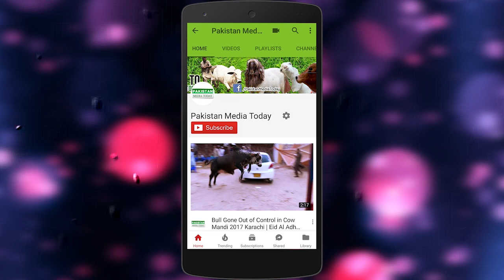5 Diseases of Goats, Symptoms, Medicines, Vaccine, Precautions, Cure & Treatments Details in Urdu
5 Diseases of Goats, Symptoms, Season, Medicines Vaccination, Precautions, Cure & Treatment Details in Urdu Hindi by Muhammad Muzzammil Shaikh
In this video I have described the Enterotoxemia disease, here is info:
Enterotoxemia (Overeating Disease) of Sheep and Goats
Enterotoxemia, also known as overeating or pulpy kidney disease, is a condition caused by Clostridium perfringens type D. These bacteria are normally found in the soil and as part of the normal microflora in the gastrointestinal tract of healthy sheep and goats.
Enterotoxemia is a condition induced by the absorption of large volumes of toxins produced by bacteria such as Clostridum perfringens from the intestines. There are several strains of C. perfringens that may lead to the development of this gastrointestinal condition.

Here is the brief information about the benefits of cattle farming:
The meat of the cows and bulls produces by-product:

Some edible beef cattle by-products are fairly well known such as variety meats. The nutritious value of liver, kidneys, brains, tripe, sweetbreads, and tongue has been acknowledged for quite a while. Other important edible by-products are less well known. Fats yield oleo stock and oleo oil for margarine and shortening. Oleo stearin is used in making chewing gum and certain candies. Gelatin produced from bones and skins is used in marshmallows, ice cream, canned meats, and gelatin desserts. Intestines may provide natural sausage casings.

Bones, horns, and hooves also supply important by-products. These include buttons, bone china, piano keys, glues, fertilizer, and gelatin for photographic film, paper, wallpaper, sandpaper, combs, toothbrushes, and violin string.

Medicinal By-Products are things used by your doctor.
More than 100 individual drugs performing such important and varied functions as helping to make childbirth safer, settling an upset stomach, preventing blood clots in the circulatory system, controlling anemia, relieving some symptoms of hay fever and asthma, and helping babies digest milk include beef by-products. Insulin is perhaps the best-known pharmaceutical derived from cattle. There are 5 million diabetic people in the United States, and 1.25 million of them require insulin daily. It takes the pancreases from 26 cattle to provide enough insulin to keep one diabetic person alive for a year.

Through genetic engineering techniques and research developments, many of the drugs produced from cattle are now being chemically produced in a laboratory, often less expensively than recovery from animal organs.